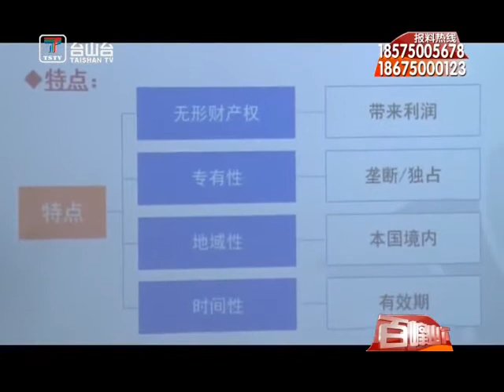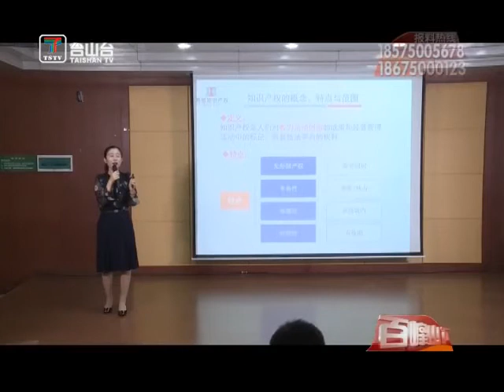台山新闻 知识产权知识进校园 营造产权教育良好氛围（2020-11-07）